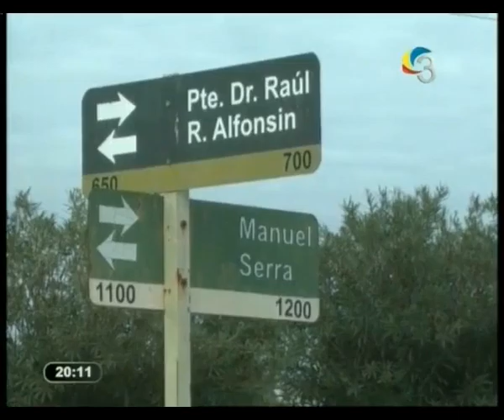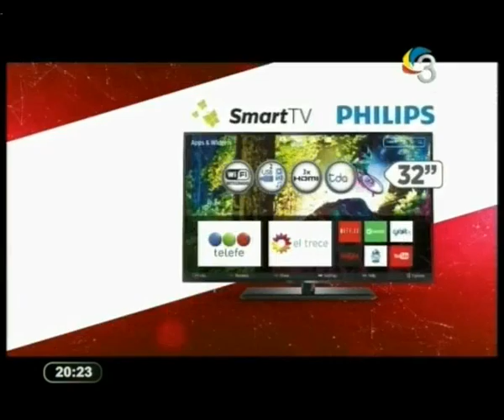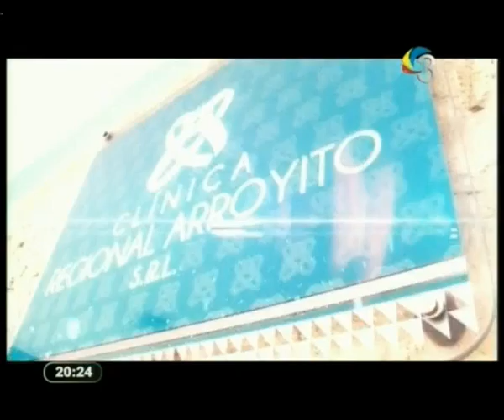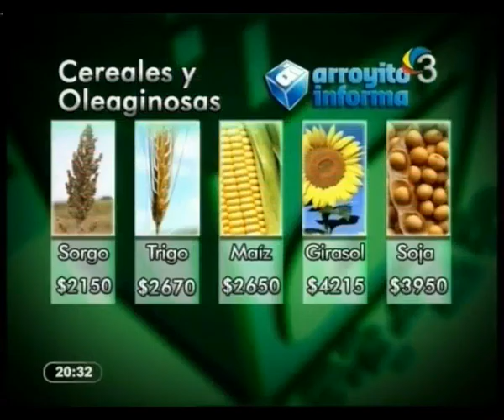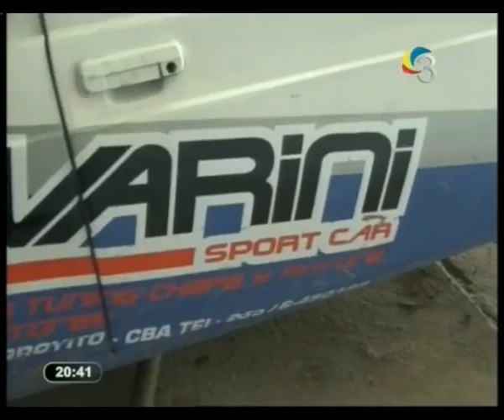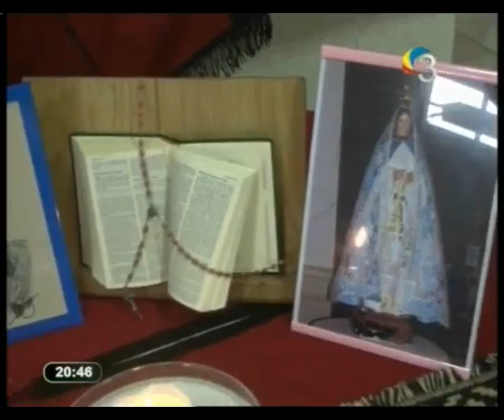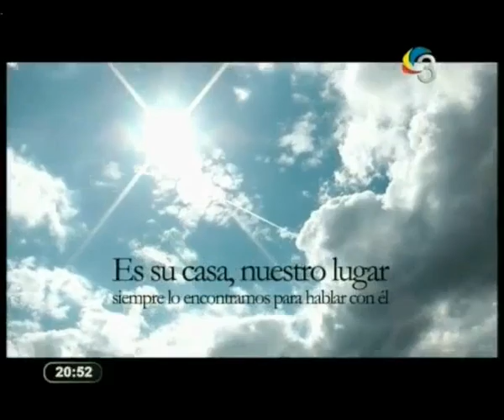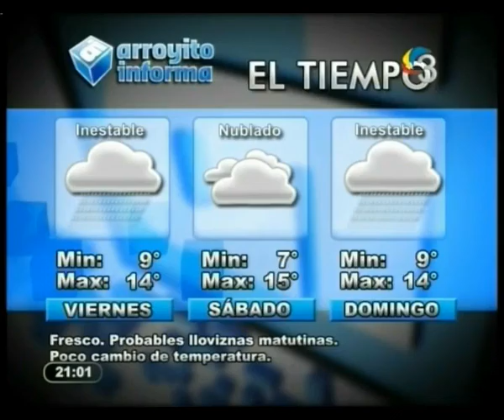ARROYITO INFORMA NOCHE 26 05